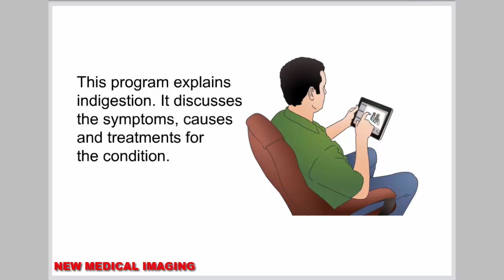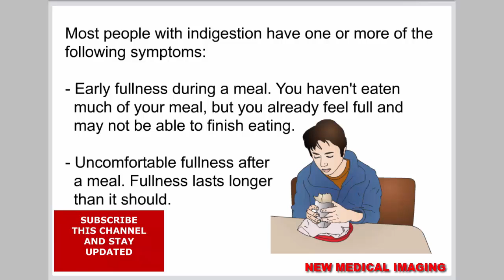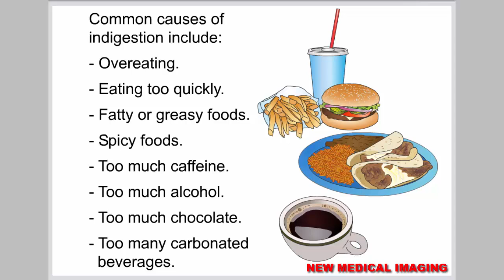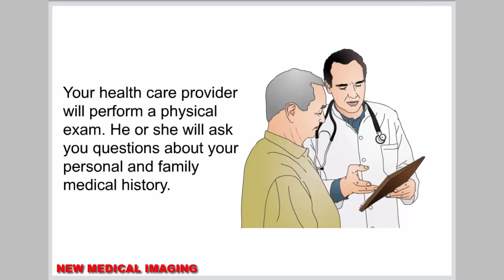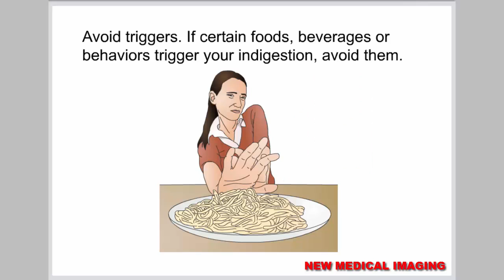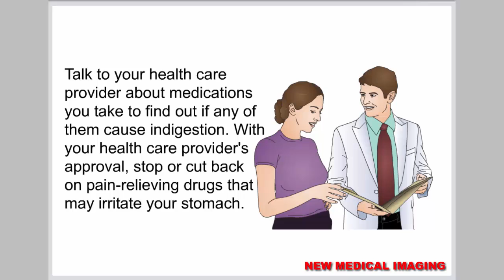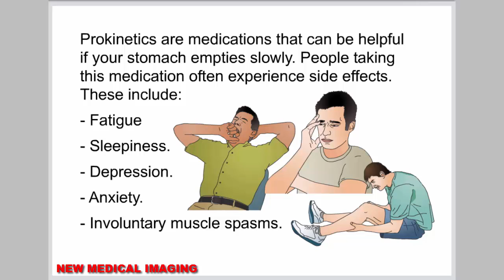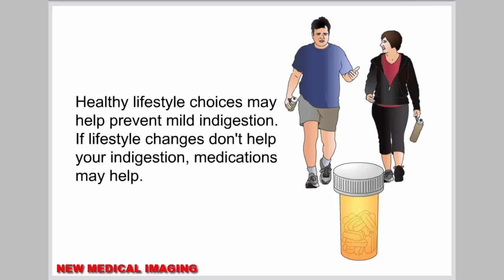What does indigestion feel like? What are the symptoms of functional dyspepsia?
What are the symptoms of dyspepsia? What are the symptoms of functional dyspepsia? What does indigestion feel like?

Indigestion
This video explains indigestion. Indigestion is also known as dyspepsia. The video includes the following sections: what is indigestion, what are symptoms of indigestion, what are the causes of indigestions, how is indigestion diagnosed, and what are treatment options for indigestion.